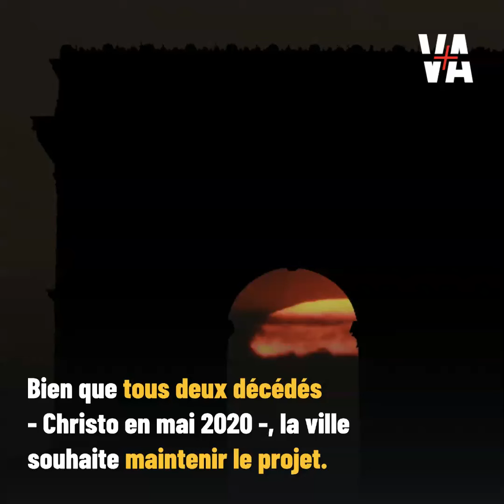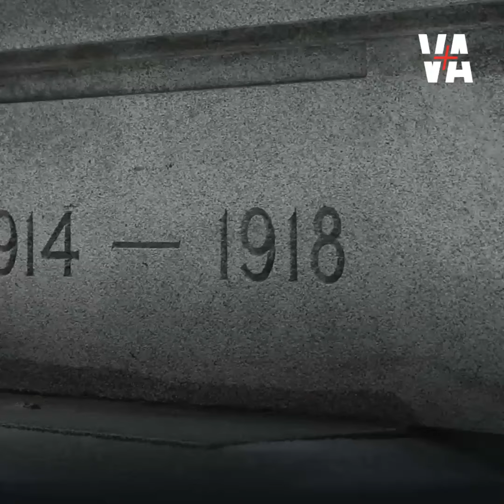L'Arc de Triomphe bientôt empaqueté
L'arcdetriomphe du Centre des monuments nationaux va bientôt être empaqueté par une oeuvre du défunt artiste christo. De nombreuses voix s'élèvent contre cette oeuvre jugée irrespectueuse envers les soldats de la Grande Guerre, auxquels le monument est aujourd'hui dédié.